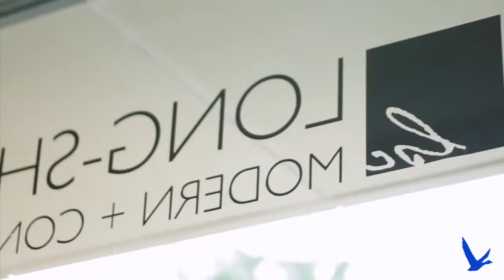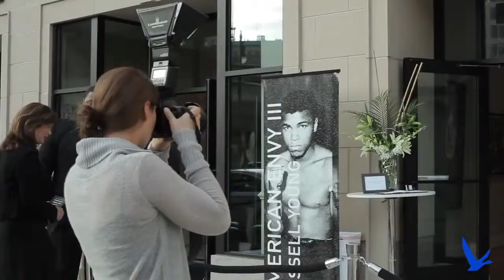Grey Goose & Dennis Archer, Jr Present Russell Young at Long Sharp Curis